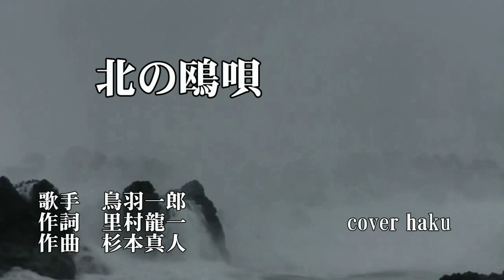北の鴎唄 鳥羽一郎 歌唱 haku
山背が吠えれば こころも時化る　今夜はお前と 朝まで酒づかり
作詞　里村龍一　作曲　杉本真人